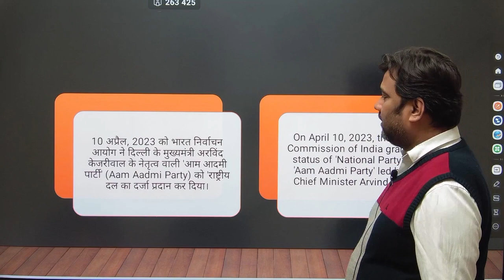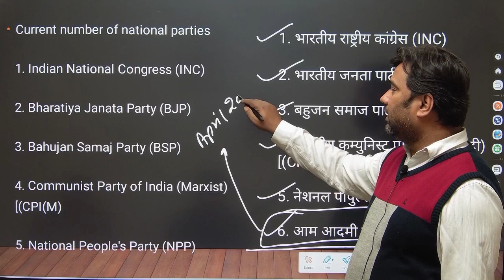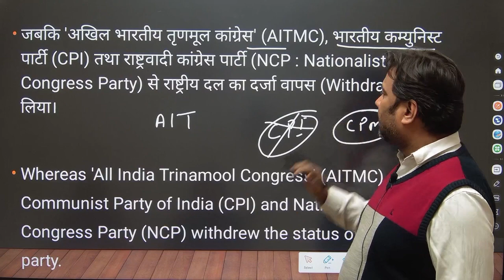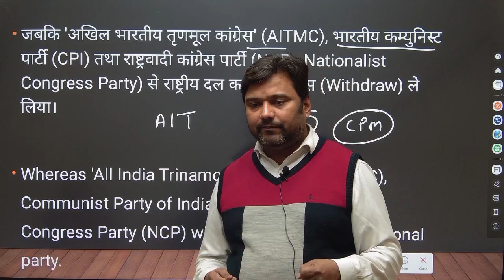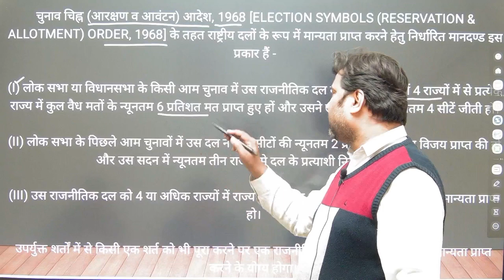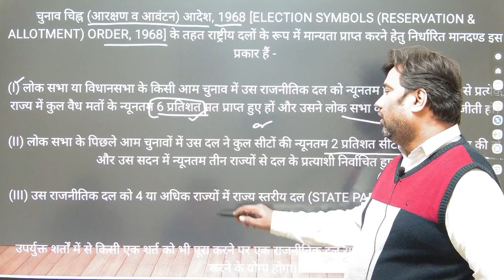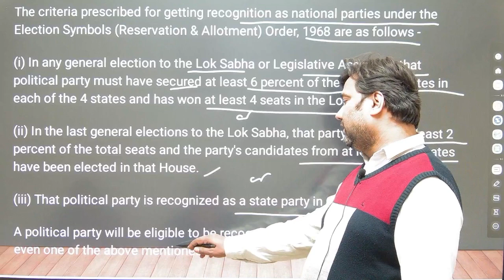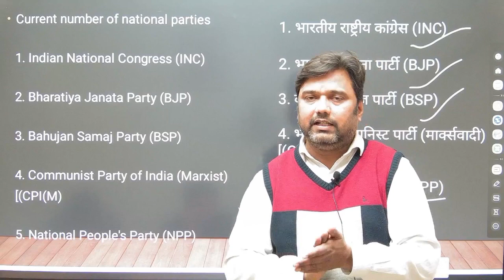राष्ट्रीय राजनीतिक पार्टियों के निर्धारण का मानदण्ड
RO/ARO_2024
RO/ARO#upsssc2023
BPSC_up/bihar si
competetive exams